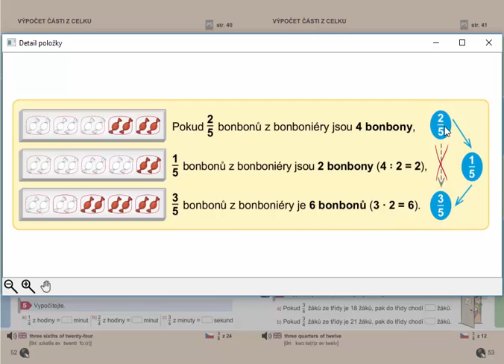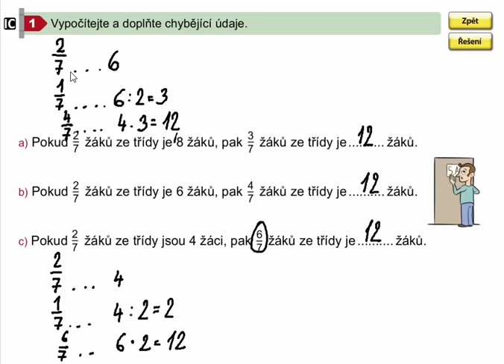Zlomky (výpočet více částí z celku), Mat. mat. pro 4.roč., 2. díl, str. 53, cv. 1